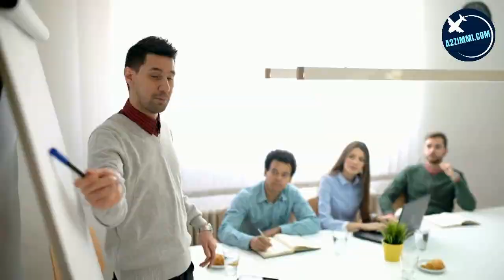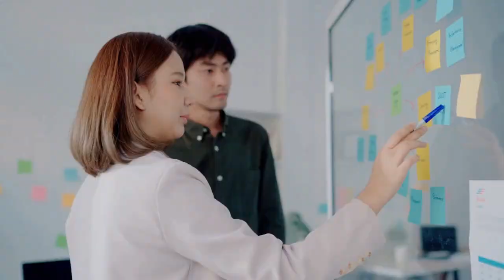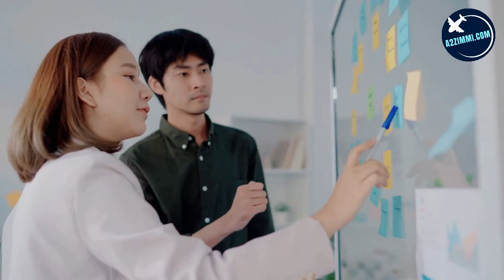Skills Assessment के लिए Apply करने से पहले होनी चाहिए यह जानकारी । Australian Immigration Updates